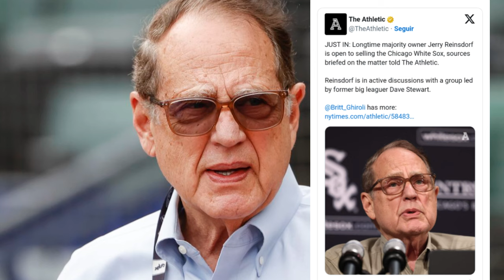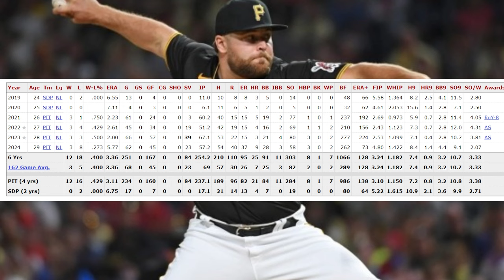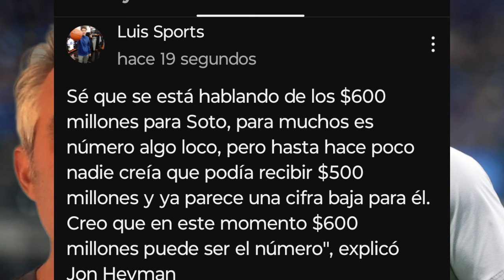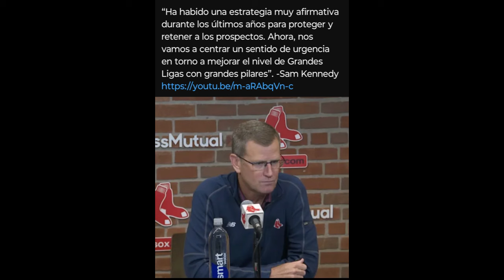MLB $600M para JUAN SOTO, DODGERS su nuevo OHTANI, YANKEES REFUERZO RED SOX AGRESIVOS x ESTRELLAS?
Noticias mlb
Mlb news

Únete a este canal para acceder a sus beneficios:
mlb news
mlb news today
noticias mlb
yankees noticias
dodgers hoy
red sox hoy
astros hoy
rangers hoy
mlb 2024